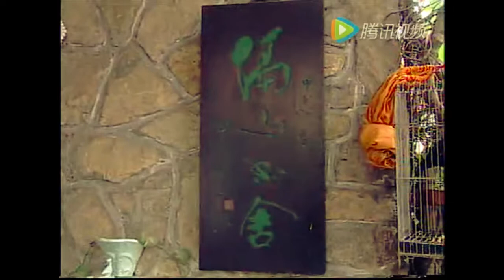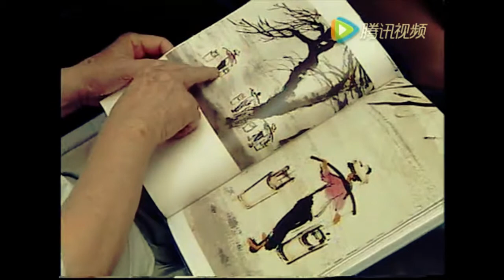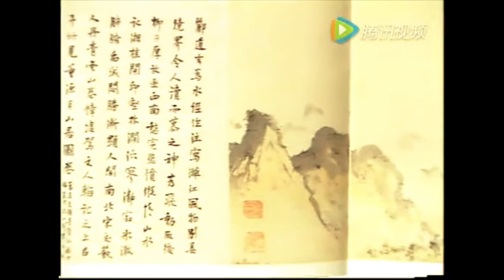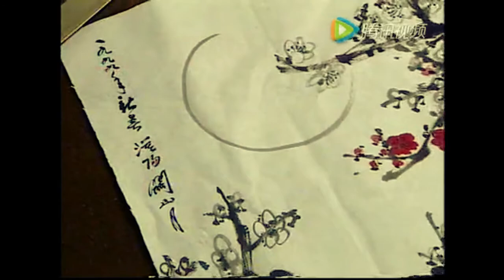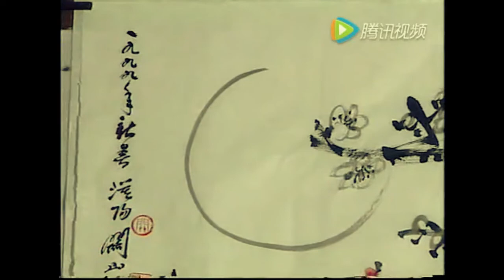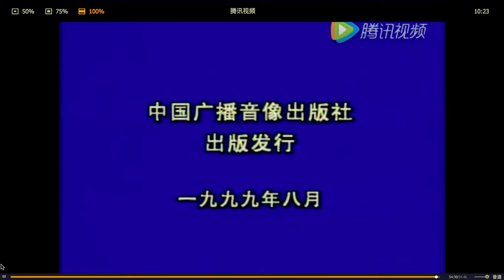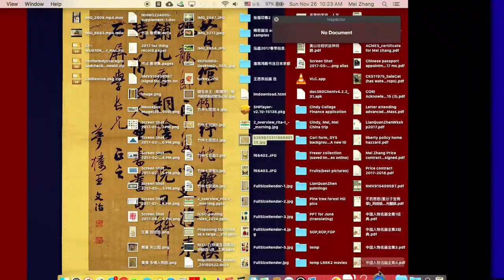关山月画梅花